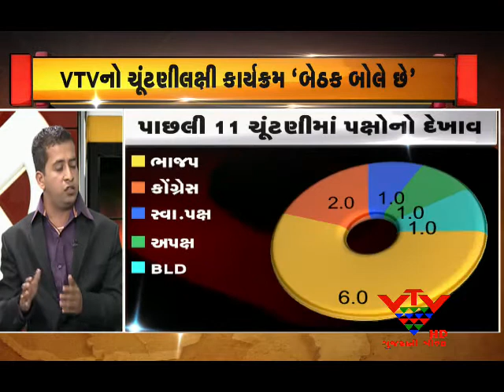VTV - JAMNAGAR SAHER - BETHAK BOLE CHE -PART2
182 બેઠકોનો રાજકીય ચિતાર: જાણો જામનગર શહેર વિધાનસભાની  સીમાંકનનું સમીકરણ, જ્ઞાતિનું ગણિત અને બેઠક્ની રાજકીય સ્થિતિ...